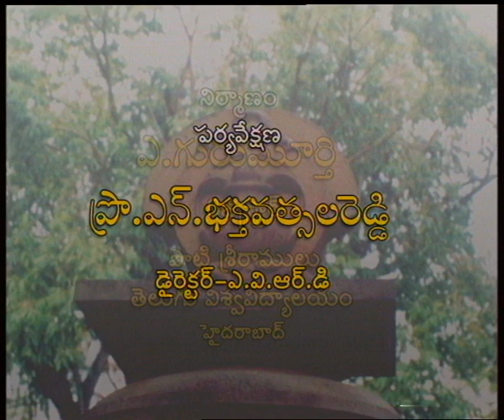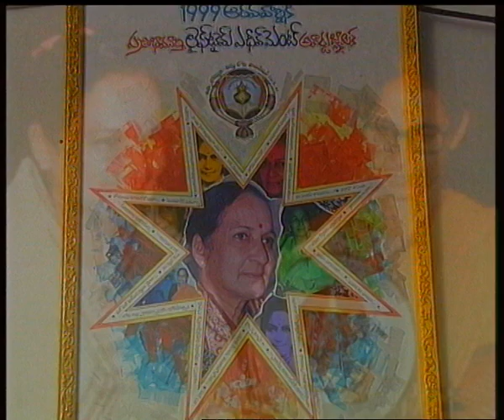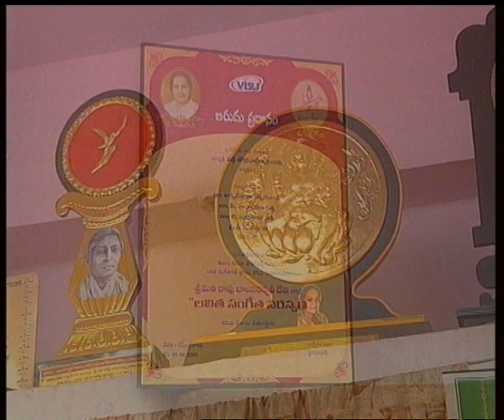TELUGU VELUGU || తెలుగు వెలుగు || Ravu Bala Saraswathi